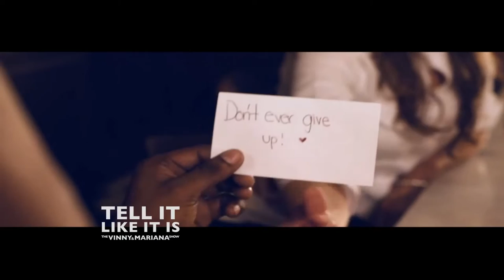NANA 2: TELL IT LIKE IT IS The Vinny and Mariana Show HD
Endlessly enthusiastic, New York singer and songwriter Nana hums around her city, drawing and dancing and chatting with strangers. She speaks in a rhythmic sing-song cadence, tripping over herself to add more meaning to a sentence. Her writing is full of all-caps and exclamation points. She sees every moment as a chance to create something cool and weird and beautiful with the people around her.
Nana’s aim is empowerment. Whether talking on the street with strangers, supporting addicts and the homeless, or giving listeners a chorus to scream, Nana wants to bring the fractured, vibrant masses together. “On a daily basis, I go through life reaching out to people on any level,” she says. “I want to empower people to do something about their life.” If she could, Nana would sit down and chat with every human on earth — through her songs, maybe she can.